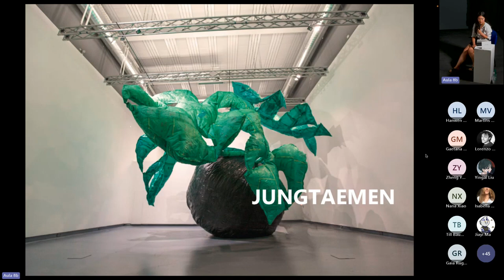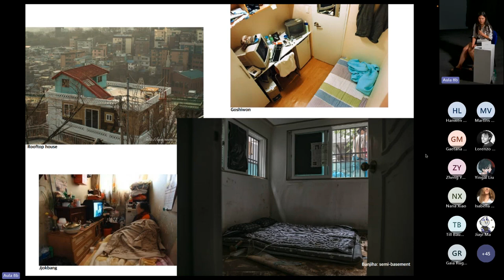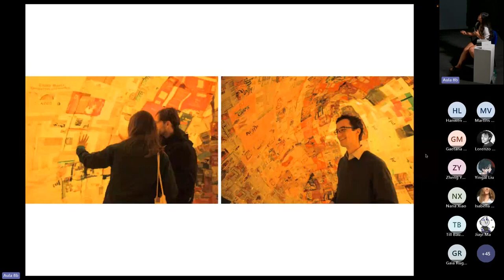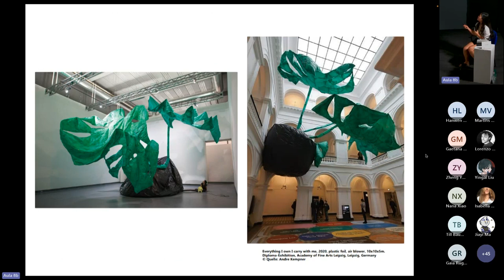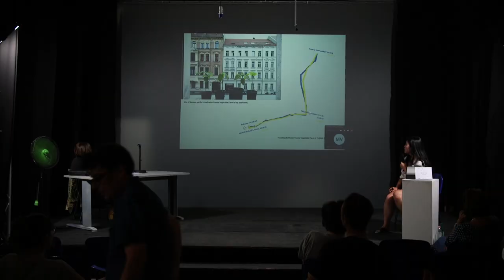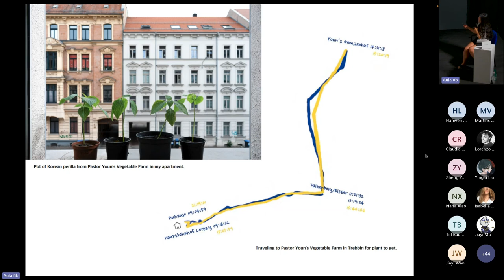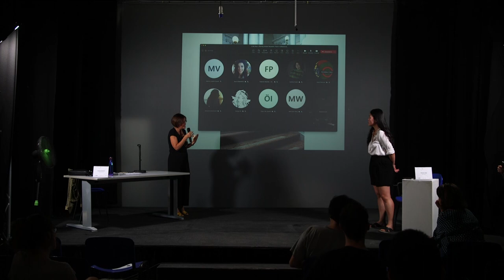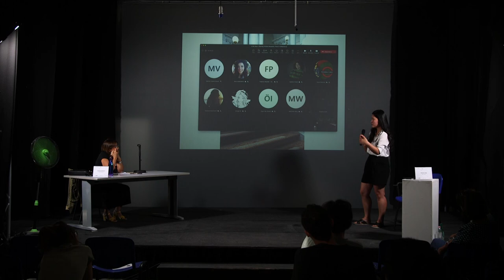A.RE DAYS | Fit into the Space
ARTISTIC RESEARCH DAY #1
27 September | Academy of Fine Arts in Rome, Campo Boario + online Microsoft TEAMS

Sharing Artistic Research: Peers’n’differences
Chair Costanza Barbieri (EU4ART_differences)

Martin Vizbulis (LMA, Riga)
Observation Through Data, so that No One Suffers From It

Schöning, Lam Yong (HfBK, Dresden)
Metamaterial or Circular Material Studies

Taemen Jung (HfBK, Dresden)
Fit into the Space

Ana Pireva (HfBK, Dresden)
Hands of Perception. Drawing with and on Paper

A.Re Days, an event promoted by EU4ART_differences
organized by:
Costanza Barbieri, Franco Ripa Di Meana, Elena Giulia Rossi

with: Giulia Palazzi (Project Assistant); Veronica Di Geronimo, Andrea Guidi, and Cinzia Pietribiasi (Junior Scientists, EU4ART_differences); Maria Chiara Bertini, Irene De Sanctis and Marianna Pontillo (ABARoma’s Alumnae);

with the participation of: Mauro Palatucci and Maria Cristina Reggio (ABARoma), and the students: Giovanni Bernocco, Daniele Bucceri, Giulia Ciappi, Daniele Di Battista, Chiara Di Marzio, Andrea Masucci, Ilaria Melis, Francesca Pascarelli, Eleonora Scarponi, Diana Trifan, Andrea Zanini (The School of the New Technologies for the Arts, ABARoma).

CARE LAB (Creative Artistic Research Ecosystem), is a transdisciplinary laboratory started in January 2023 by The Fine Arts Academy of Rome and The National Institute for Nuclear Physics Roma Tre with the intention of unlocking new shared perspectives on methodology and research.

Thanks to:
Cecilia Casorati (Rector, ABARoma) and Domizia Orestano (Director, INFN Roma Tre) for supporting CARE from the start; Marco Brandizzi (ABA L’Aquila), Guglielmo Gigliotti, Alfredo Pirri, and Franco Speroni (ABARoma), for their contribution to The Challenges of Research; Ernani Paterra for his support to A.Re Days with ABARoma's communication team.

Artistic Research Days